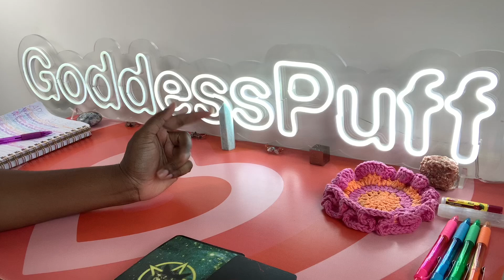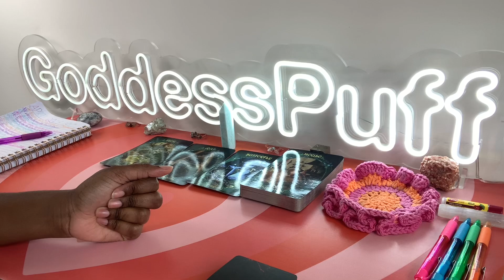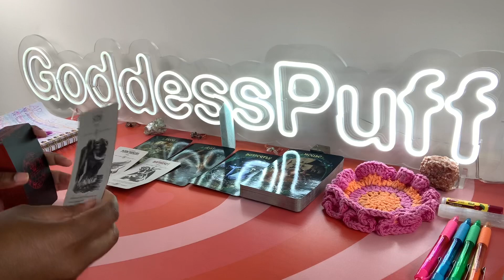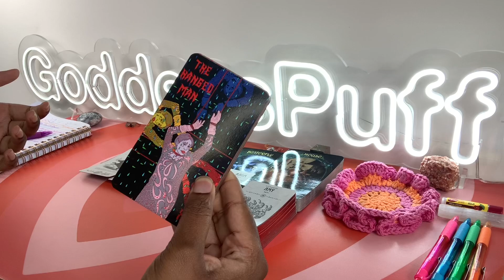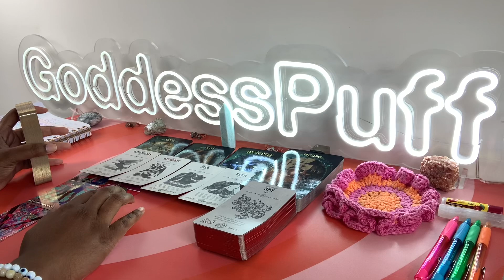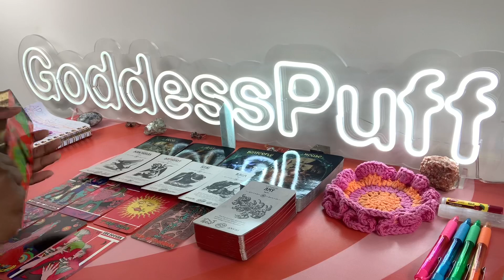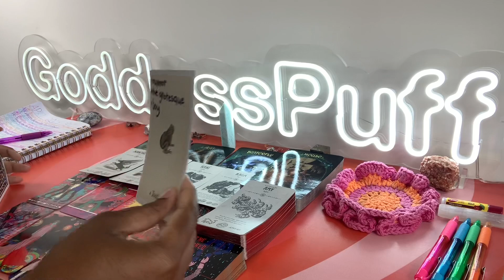PISCES 👹 NEXT 48 HOURS - THEY REGRET IT NOW! FUN & GAMES 👹 APRIL 17-18 2023 PSYCHIC TAROT READING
Pisces this is your Next 48 Hours psychic tarot reading for April 2023. Watch your Sun, Moon, rising, Venus and North Node signs for more clarity.

3. OPTIONAL: You are welcome to send a BRIEF message regarding information that you would like me to focus your reading on.